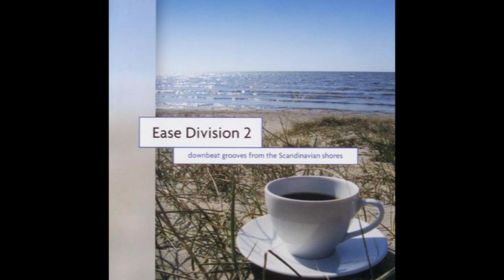Solar Fields - Compressed Universe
Spiral Trax - Ease Division team is back again with volume 2. Perfect to relax, unwind, and chill out. Downbeat grooves from Scandinavian shores.Ease Division is a series of downbeat and chill-out compilations from Spiral Trax. Here you find an amazing collection of downbeat Scandinavian music from some of the most prolific electronic music producers around.

Ease Division 2, released 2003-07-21, Spiral Trax, SPITCD016